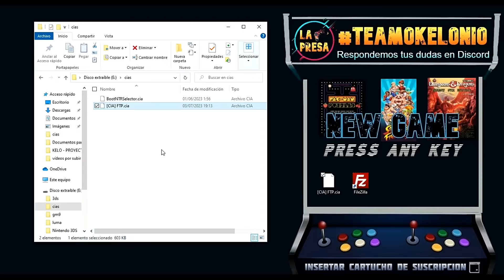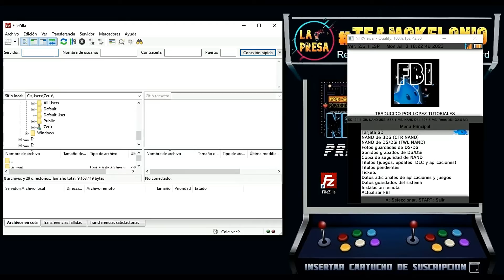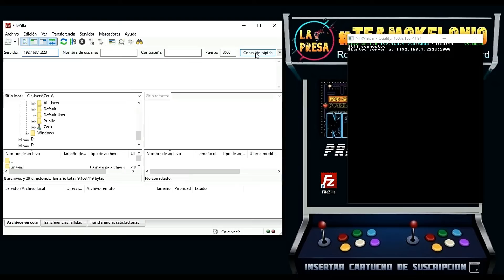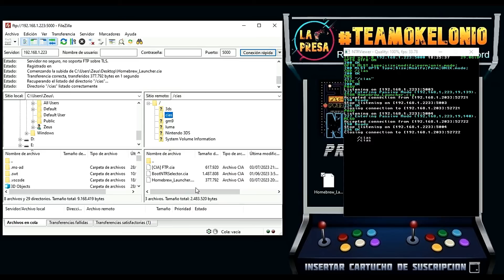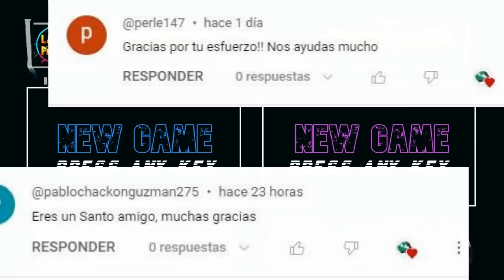¡Transfiere CUALQUIER Archivo a tu Nintendo 3DS en Minutos! 🎮 Método FTP 2026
00:00 Introducción
00:19 Descargar Archivos FTPD y Filezilla
00:40 Instalación FTPD.cia
01:26 Ejecución Filezilla.exe
01:48 Averiguar IP de Consola
02:15 Ejemplificación de Transmisión FTP
04:26 Despedida
04:39 Mención Suscriptores
*El vídeo enseña cómo hacer transferencias FTP entre una consola 3DS y un ordenador* con FTP.cia y FileZilla (00:00:06-00:00:18).

*Pasos:*
*1.* Descarga e instalación (00:00:18-00:01:23): Descarga "FTP.cia" y FileZilla del comentario fijado, copia "FTP.cia" a "cias" en la SD, instálalo desde FBI (Tarjeta SD - Cias - Instalar).

*2.* Configurar FileZilla (00:01:23-00:02:20): Abre FileZilla en el PC, obtén IP y puerto (ej. 5000) desde FBI (Instalación Remota - Recibir URL), ingrésalos en FileZilla.

*3.* Transferencia (00:02:20-00:04:03): Abre FTP en la consola, conecta desde FileZilla ("Conexión Rápida"), arrastra archivos (ej. "Homebrew Launcher.cia") a "cias" en la SD, cierra con Start. Tiempo varía por tamaño, solo copia-pega, seguro.

*4.* Verificación (00:04:03-00:04:38): En FBI, revisa "cias" para confirmar la transferencia.
*Nota* (00:04:38-00:04:38): Soporte en comentarios o "La Presa".